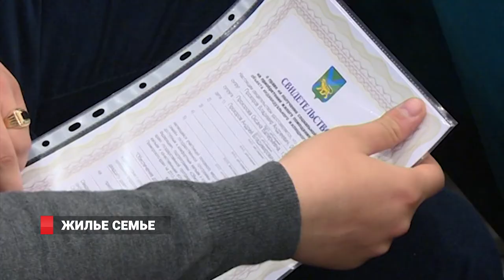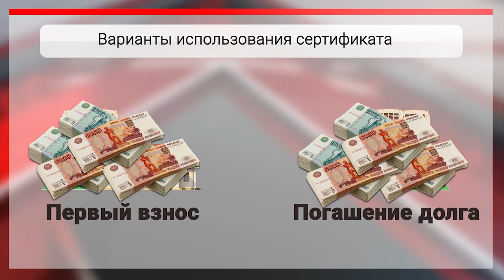Жильё семье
Торжественная церемония вручения свидетельств на социальную выплату молодым семьям состоялась в администрации Владивостока. Речь идет о сертификатах в рамках муниципальной программы «Обеспечение доступным жильем жителей города Владивостока» на 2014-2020 годы.